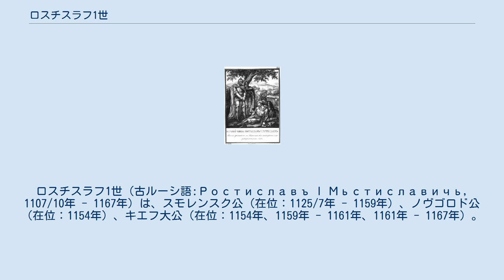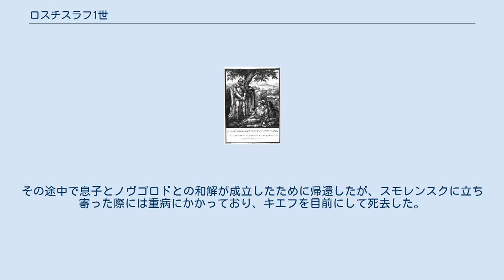ロスチスラフ1世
ロスチスラフ1世（古ルーシ語:Ростиславъ I Мьстиславичь, 1107/10年 - 1167年）は、スモレンスク公（在位：1125/7年 - 1159年）、ノヴゴロド公（在位：1154年）、キエフ大公（在位：1154年、1159年 - 1161年、1161年 - 1167年）。
キエフ大公ムスチスラフ1世の第五子。
母はスウェーデン王女クリスティーナ。
キエフ大公イジャスラフ2世の弟。
 1125年、或いは1127年以降スモレンスク公であり、1140年にはキエフ大公フセヴォロド2世の攻撃を受けるが、スモレンスクを守りきった。
1149年 - 1150年には兄イジャスラフ2世とスズダリのユーリー・ドルゴルーキーとのキエフ大公位をめぐる戦いにおいて兄を支援する。
1154年にキエフ大公イジャスラフ2世が死去する。
大公位をその弟ロスチスラフ1世は叔父のヴャチェスラフとの共同統治の形で継いだ。
後者の死後、ロスチスラフは単独でキエフを支配した。
しかしユーリーの陣営に属すイジャスラフ3世に敗れ、スモレンスクに撤収した。
その後、1157年にユーリーが死去した後、キエフ大公位をイジャスラフ3世が継いだ。
ムスチスラフ2世がこれを1158年に打ち破ると、翌年に彼はキエフ大公として叔父のロスチスラフ1世を招いた。
 その後、1161年にイジャスラフ3世がキエフを再度征服し、ロスチスラフ1世はベルゴロドに立て籠もる。
1162年、イジャスラフはこれを攻め落とそうとするがこれに失敗し、ロスチスラフ1世は反攻に転じた。
彼は潰走したイジャスラフ軍を追い、イジャスラフ3世は臣下と共に戦死した。
1167年に息子スヴャトスラフを追放したノヴゴロドとの調停のためにノヴゴロドに向かう。
その途中で息子とノヴゴロドとの和解が成立したために帰還したが、スモレンスクに立ち寄った際には重病にかかっており、キエフを目前にして死去した。
 ^ Жизнеописание Даниила Галицкого